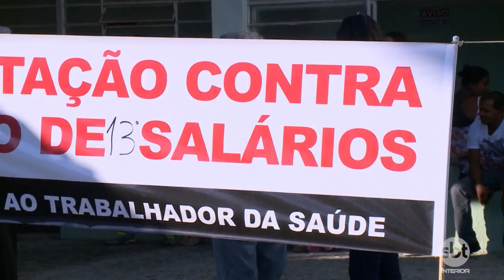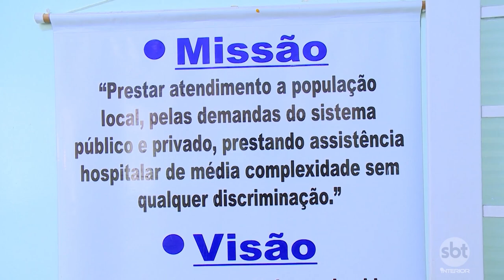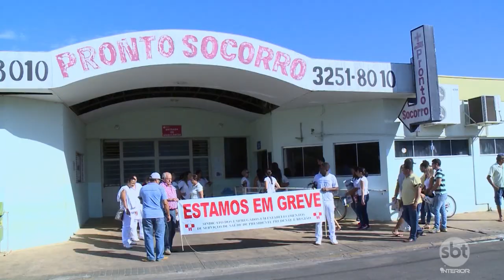Funcionários da Santa Casa de Epitácio entram em greve e atendimento é prejudicado